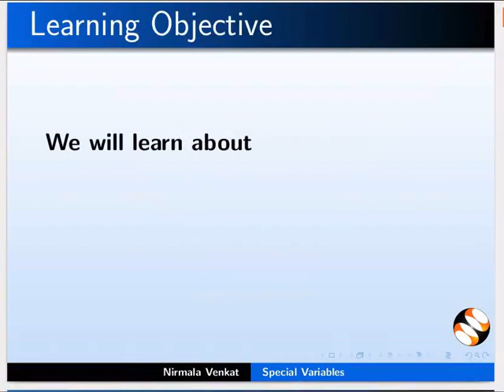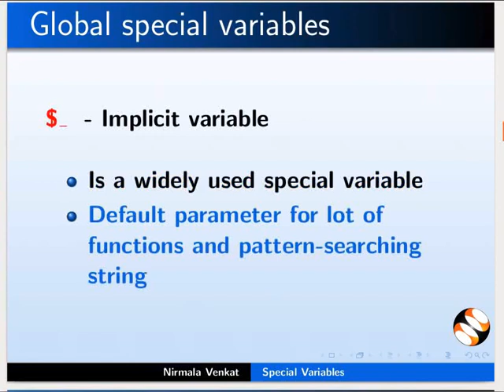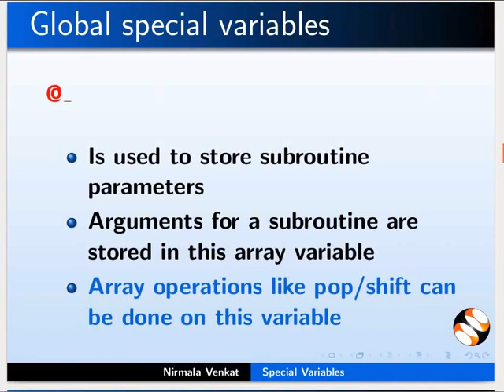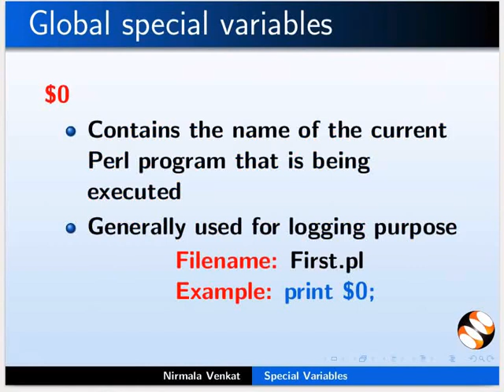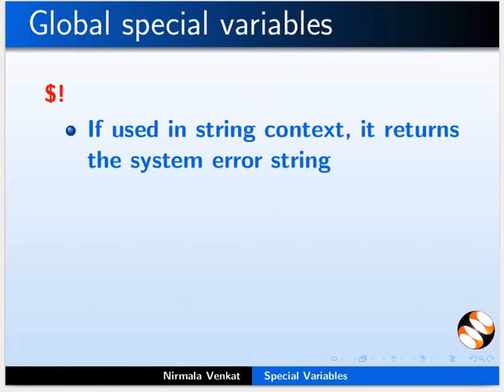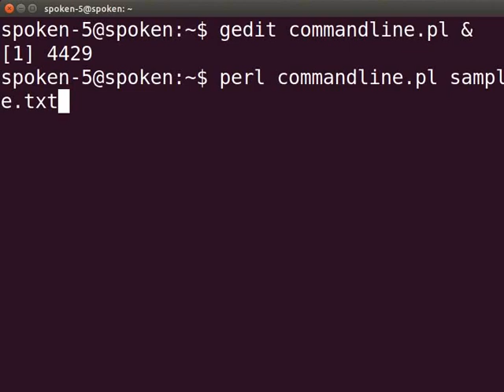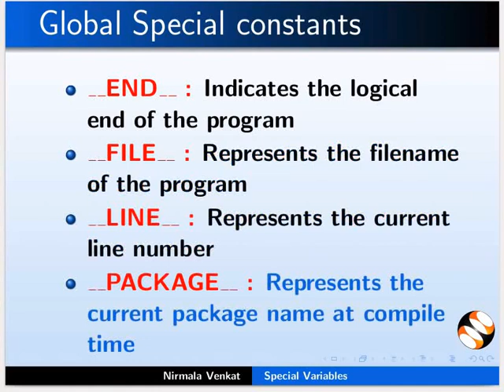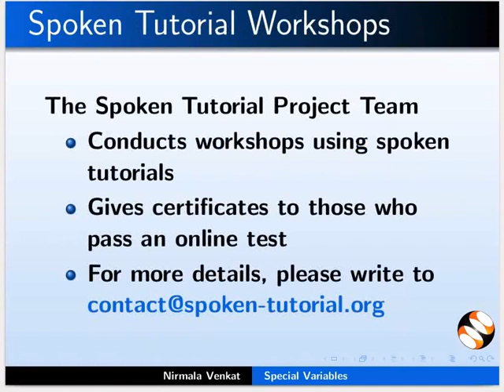Special Variables in PERL - Kannada